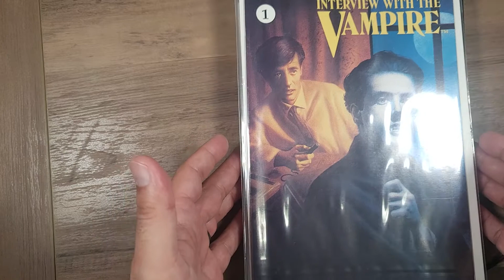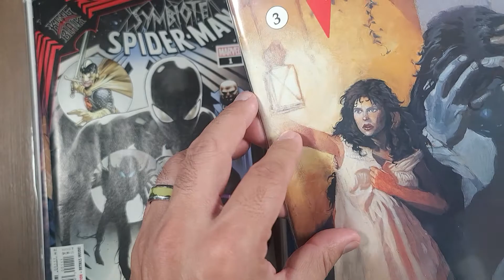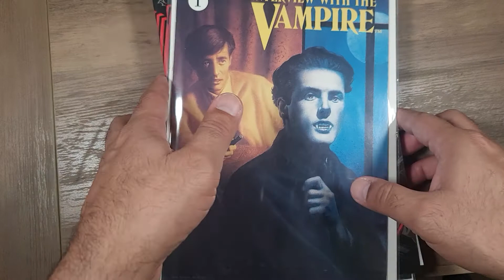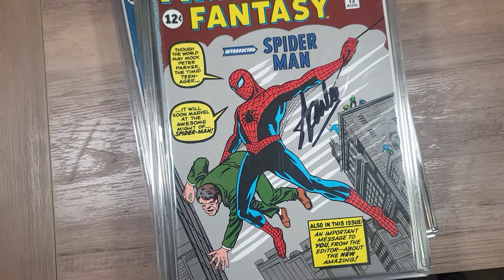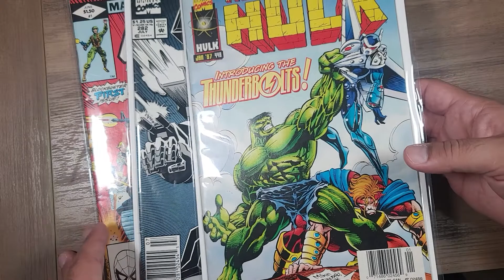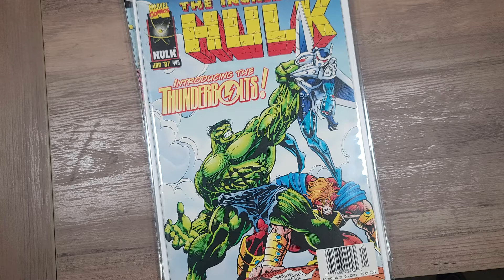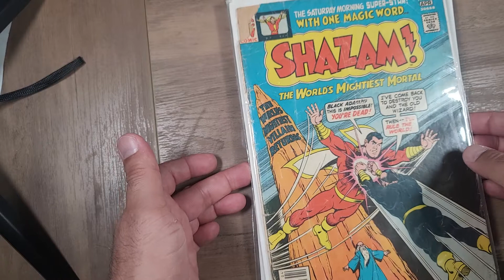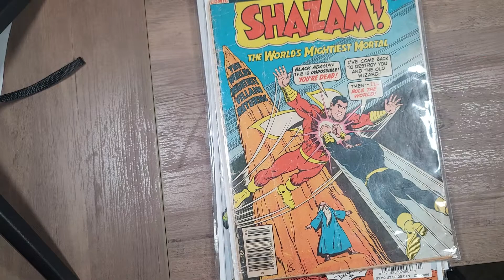🤩 My Spec Comic Book Buys 📈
Join me as I go through my large collection of sports card collectibles and comic books. We will compare cards and talk stats and the latest news and events within the comic and sports card industry. Both topics that I love and have a passion to collect. We will also look at modern deals for a quick flip and profit. Investing in sports cards and marvel comics is a topic that I want to work together with the community so we can find profits together!

(0:00)sports cards investing

(1:00)basketball cards investing

(2:00)baseball cards investing

(3:00)football cards investing

(4:00)soccer cards investing

(5:00)hockey cards investing

(6:00)sports cards fractional ownership

(7:00)marvel comics

(8:00)marvel cards

eBay where I Find Card Deals

Where I get My Sports Gear

- basketball sports cards investing video

- Finding my old Football cards